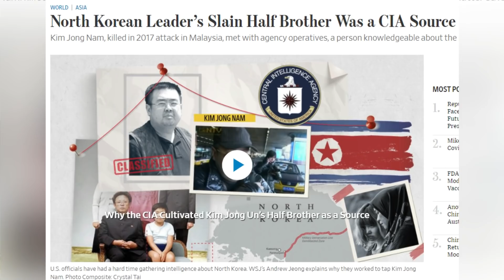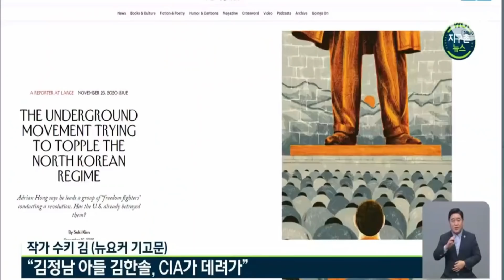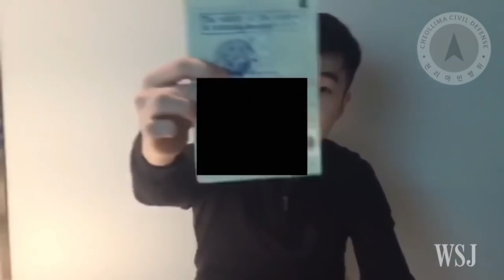Who May Replace Kim Jong-Un? Introducing- Kim Han-Sol